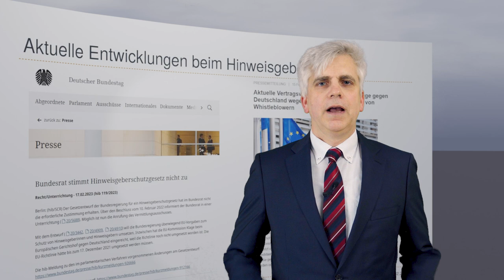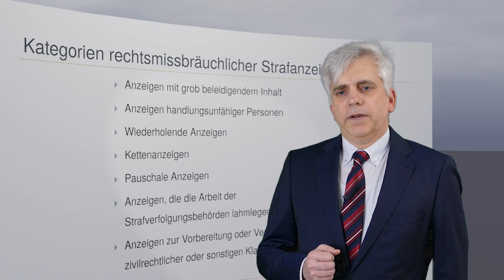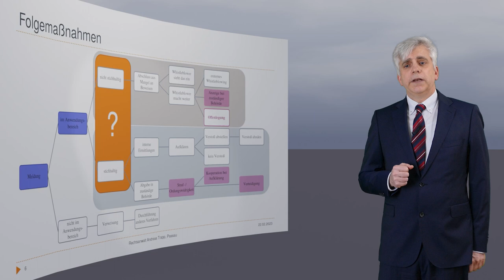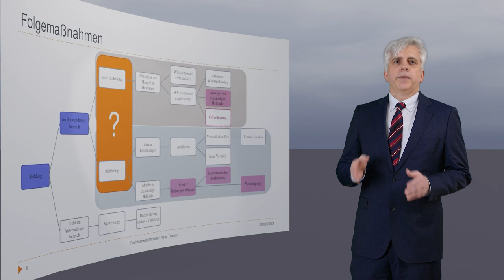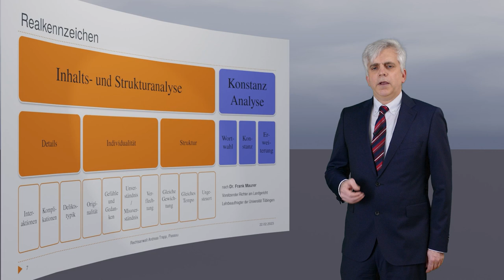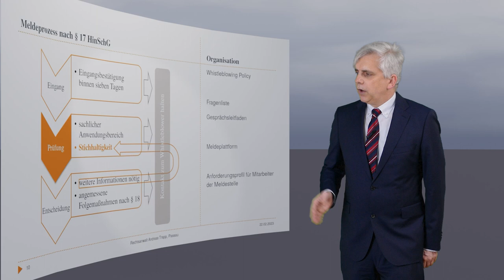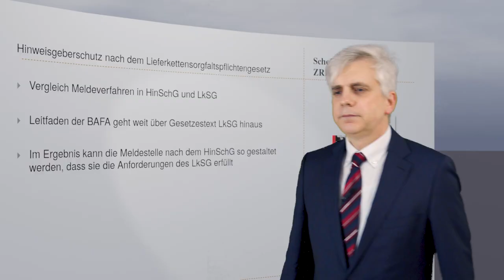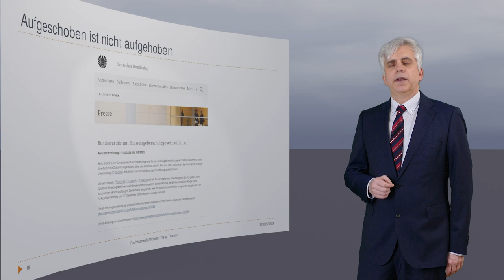Wie überprüft man die Stichhaltigkeit von Whistleblower-Hinweisen?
Die Mehrheit der unionsgeführten Länder hat die nationale Umsetzung der EU Whistleblower Richtlinie (WBRL) im deutschen Hinweisgeberschutzgesetz (HinSchG) in der Bundesratssitzung im Februar erst einmal gestoppt. Aber die EU besteht darauf und verklagt Deuschland vor dem EuGH.

Rechtsanwalt Andreas Trapp sagt: "Aufgeschoben ist nicht Aufgehoben. Das HinSchG wird kommen, und zwar mit dem Inhalt, den die WBRL vorgibt."

Unternehmen sollten sich auf die Umsetzung vorbereiten. Nicht zuletzt deshalb, weil sie nach dem Lieferkettengesetz (LkSG) ein Beschwerdeverfahren einzurichten haben. Die Einrichtung einer internen Meldestelle nach § 12 HinSchG kann dafür die Basis sein.

Dreh- und Angelpunkt für ein effizientes und effektives Meldeverfahren ist die Stichhaltigkeitsprüfung nach § 17 Abs. 1 Nr. 4 HinSchG. Diese geht auf Art. 9 Abs. 1 Buchst. d i.V.m. Art. 5 Nr. 12 WBRL zurück. Das heißt, sie muss auf jeden Fall kommen, zumal sie auch die datenschutzrechtliche Voraussetzung interner Untersuchungen nach § 26 Abs. 1 S. 2 BDSG ist.

Rechtsanwalt Andreas Trapp zeigt am Beispiel der Twitch Streamerin @extraemily
wie man die Glaubhaftigkeit von Aussagen professionell überprüfen kann und zeigt, wie dies zum Ausgangspunkt einer Risikoanalyse gemacht werden kann. Er führt kurz in die Inhalts-, Struktur- und Konstanzanalyse ein.

Daraus leitet Rechtsanwalt Andreas Trapp die organisatorischen Rahmenbedingungen für eine gesetzeskonforme interne Meldestelle nach §§ 12 - 18 HinSchG ab.

Im Literatur-Bericht werden kurz die jüngsten Veröffentlichungen rund um interne Meldestellen referiert:
- Petrasch, Editorial, CB 2023 (Heft 1): Interne Ermittlungen im HinSchG regeln.
- Brockaus, CB 2023, 8 - 14: Anwaltliches Berufsrecht bei Ombudspersonen.
- Schefold/Kahraman, ZRFC 2023, 25 - 30: Beschwerdeverfahren nach LkSG und Meldestelle nach HinSchG kombinieren.
- Müller, ZRFC 2023, 38 - 42: Anmerkung zu BAG, Urt. v. 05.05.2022 – 2 AZR 483/21, Zwei Wochen Frist bei außerordentlichen Kündigungen nach Compliance Untersuchungen
- Haußmann, ZWH 2023, 27 - 31: Anmerkung zu BAG, Urt. v. 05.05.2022 – 2 AZR 483/21
- Quiel, DATENSCHUTZ-BERATER, 2023, 51 - 54: Hinweisgeberschutz und Art. 15 DSGVO auf Kollisionskurs.